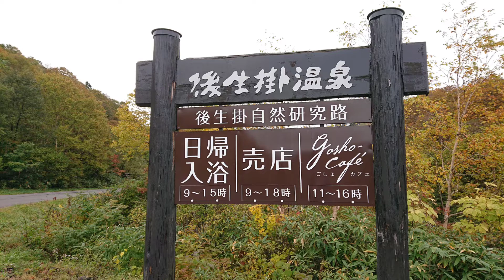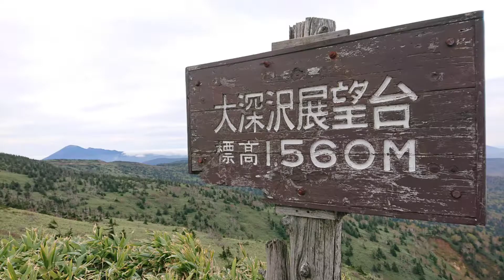【アスピーテラインの紅葉】八幡平高原ホテルをチェックアウトしてから、大沼や八幡平スキー場からの紅葉を見に行った！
【アスピーテラインの紅葉】八幡平高原ホテルをチェックアウトしてから、大沼や八幡平スキー場の紅葉を見に行った！

2022年10月13日八幡平高原ホテルをチェックアウト。紅葉はまだピークとは言えなかったが、朝冷え込んだので 、一段と紅葉が深まったような気がした。 アスピーテラインの紅葉も素敵だった。

 楽曲
アプリBLLO
Faraway

〒018－5141
秋田県鹿角市八幡平大沼2番地
営業時間　9:00～17:00
冬期休館11月上旬～4月上旬

八幡平高原ホテル
〒018-5141 秋田県鹿角市八幡平熊沢国有林

八幡平温泉リゾート協会